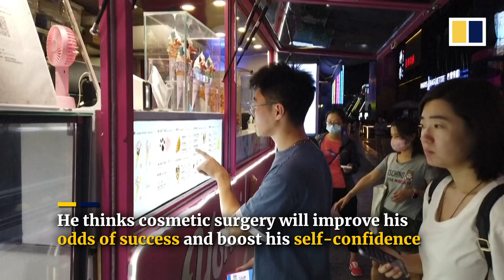Chinese men turn to plastic surgery to boost their chances at success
Young men in China are increasingly turning to plastic surgery to raise their odds of success, in a country where social media is changing the standards of beauty not only for women. Xia Shurong, a 27-year-old researcher, is among the millions of male white-collar workers who want to transform their looks by going under the knife.

Related story:
Why millions of young men in China are going under the knife